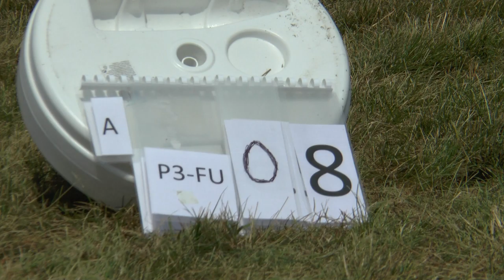WAGAC2021 P3 FreeUnknown 08 Maria Gavrilina